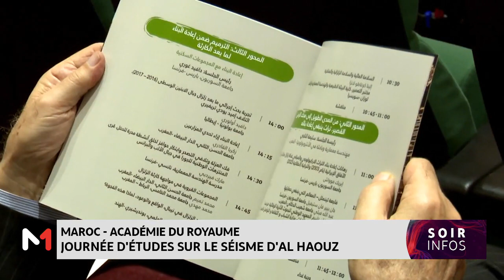Maroc- Académie du Royaume : Journée d’études sur le séisme d’Al Haouz